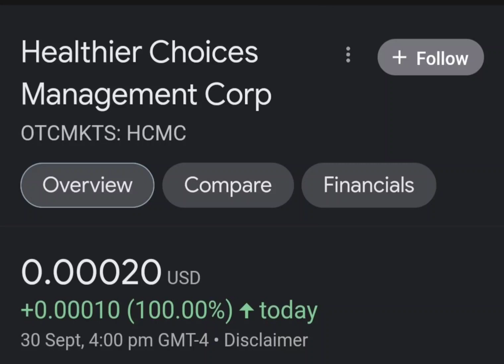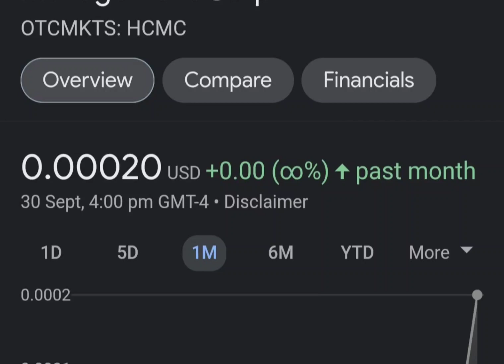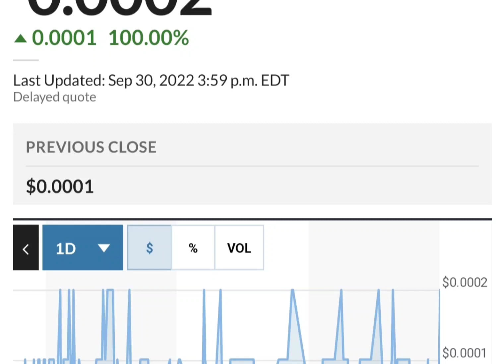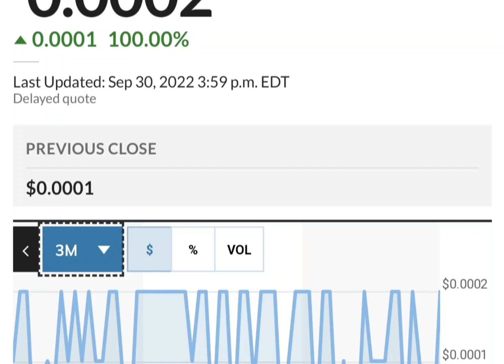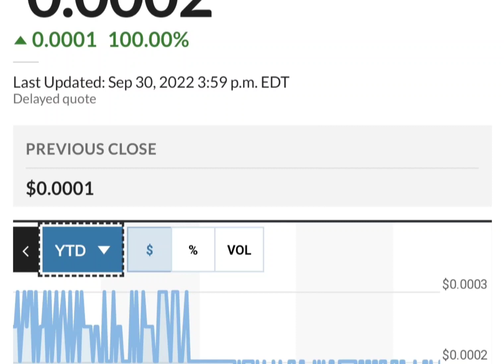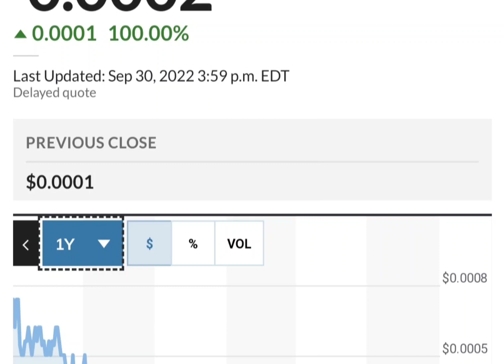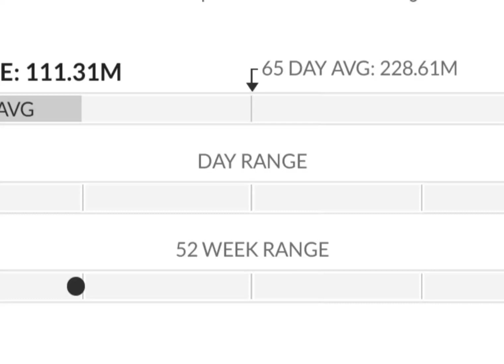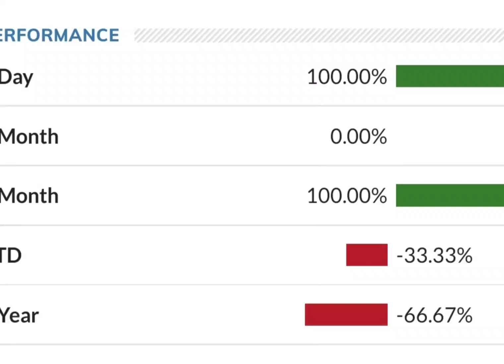HCMC Stock Will Make Millionaires! HCMC Stock Analysis} Healthier Choices Management Stock Target